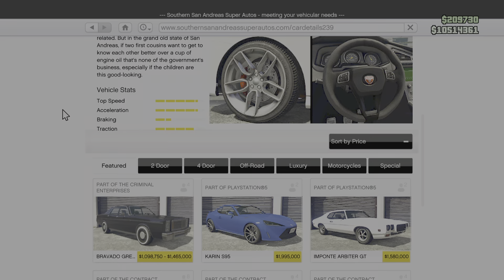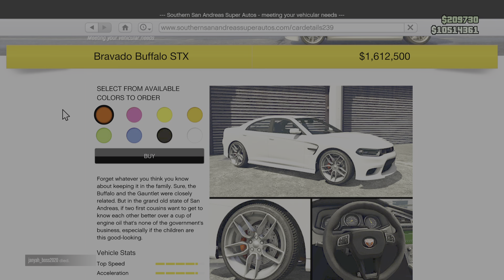Grand Theft Auto V Online Bravado Buffalo STX Imani Tech Customizations & Dr. Dre Mission